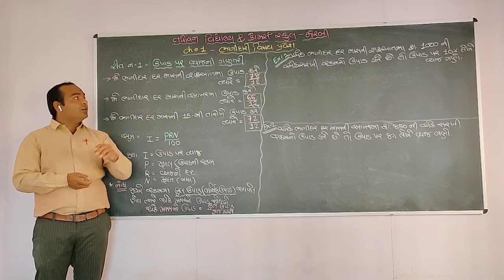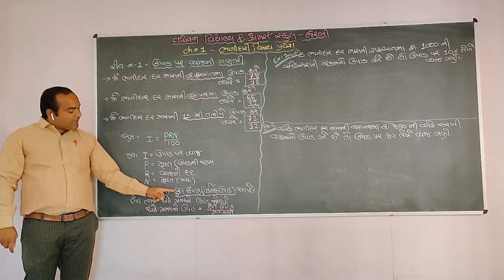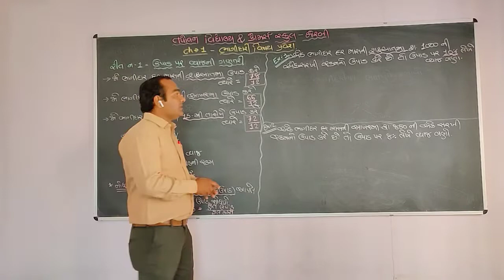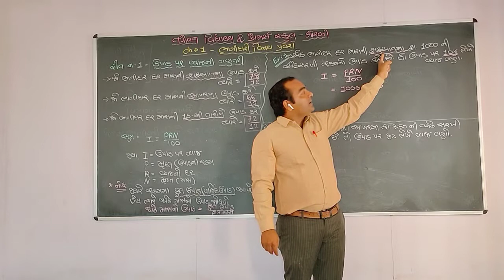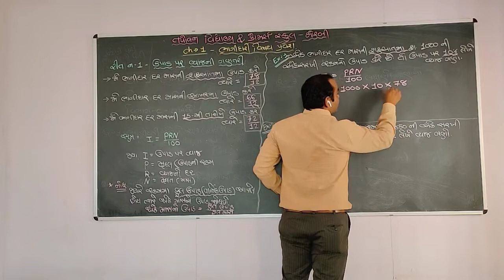online class account/ch-1 /ભાગીદારી વિષય- પ્રવેશ /part-3 /Tapovan vidhyalay& commerce school-morbi